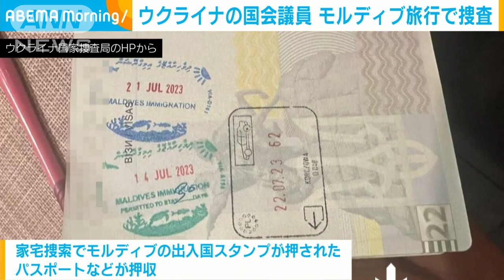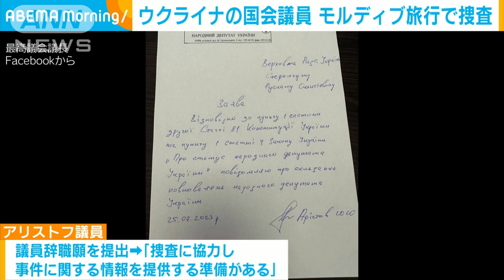ウクライナの国会議員 モルディブ旅行で捜査(2023年7月28日)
ロシアとの戦闘が続くなか、ウクライナの国会議員がインド洋のリゾート地モルディブへ家族旅行に出掛けていたとして、当局が捜査を始めました。

　ウクライナ国家捜査局は国外渡航書類に嘘のデータを記載した疑いでユーリイ・アリストフ議員への捜査を開始したと発表しました。

　ウクライナではロシアの侵攻を受けて休暇中の公務員の国外渡航が禁止されていますが、ウクライナ国家捜査局によりますと、アリストフ氏は今月中旬、モルディブの高級ホテルに滞在していたということです。

　アリストフ氏は先月5日から今月22日の間ウクライナ国外にいて今月10日に国外から病気休暇願を提出していたということです。

　自宅への家宅捜索では、モルディブの出入国スタンプが押されたパスポートなどが押収されました。

　裁判で有罪とされた場合、最長で3年の禁錮刑が科せられる可能性があります。

　アリストフ氏は議員辞職願を提出し、「捜査に協力し事件に関する情報を提供する準備がある」などとコメントしています。

　ゼレンスキー大統領は名指しは避けたものの「ウクライナの利益のかわりに内部での裏切り、ビーチ（での休暇）や個人的な富を得ることは怒りを引き起こす」と演説で怒りをあらわにしました。